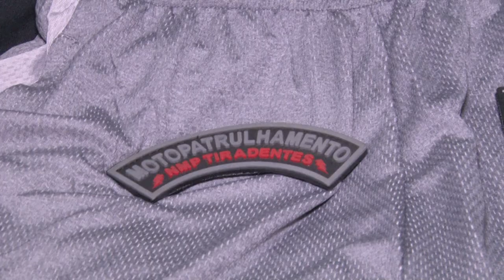[Edição291119]Jovens são presos na Vila Embratel com veículo cheio de roupas